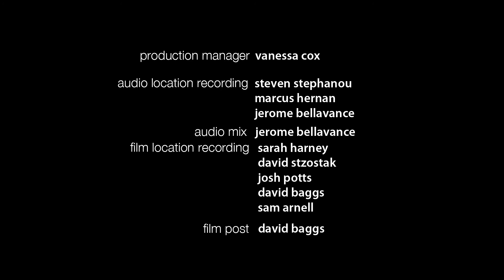The Cairos - Lena (theMusic Sessions)